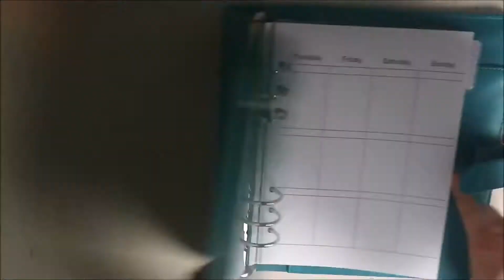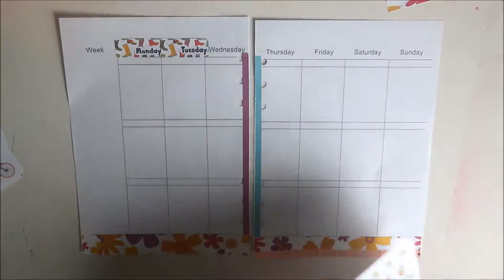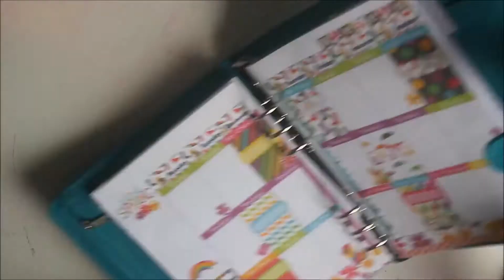Plan With Me // Spring theme